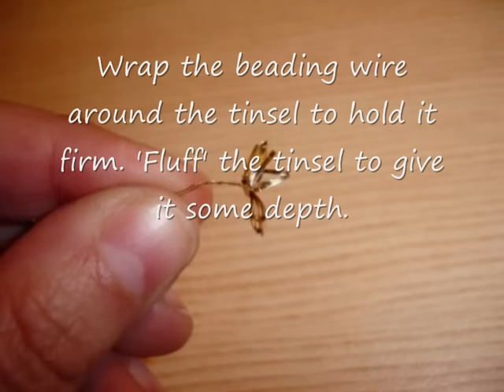How to make a miniature Christmas wreath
Instructions on how to make a miniature Christmas wreath for the front door of your dolls house.